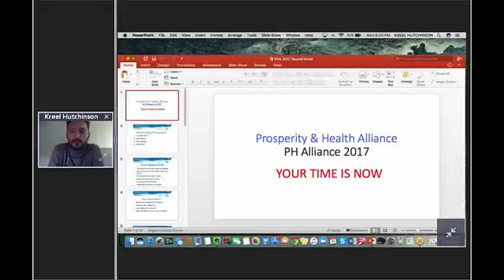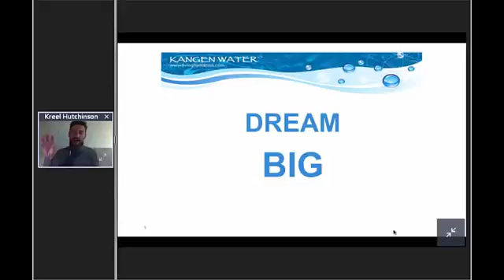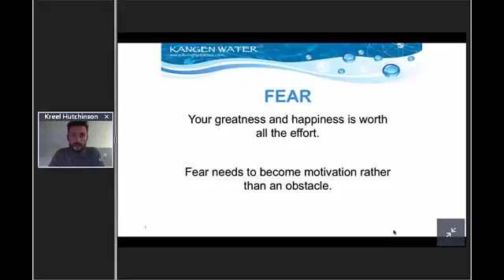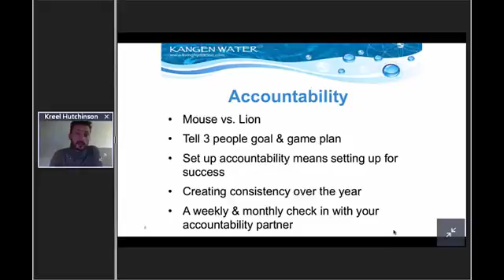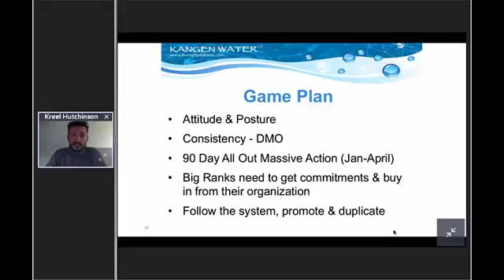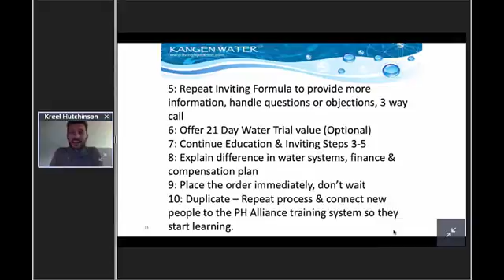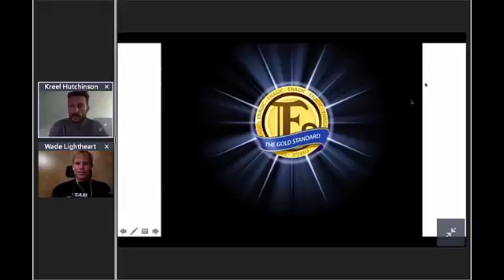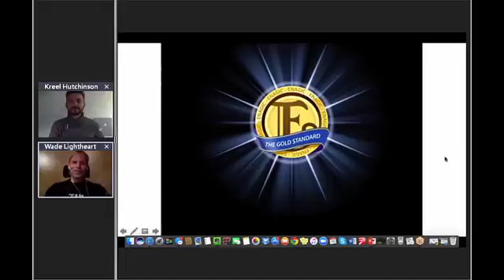Your Time Is Now | Prosperity & Health Alliance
Prosperity and Health Alliance | PH Alliance with Wade Lightheart, Kreel Hutchinson, and Siha Top